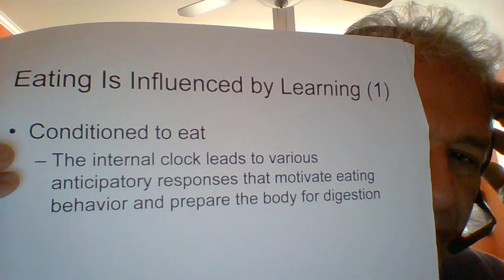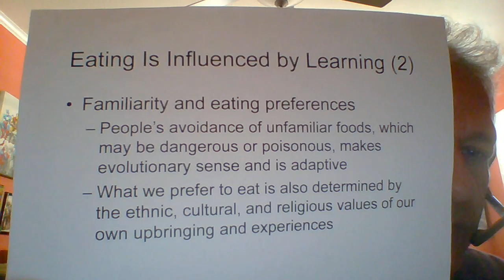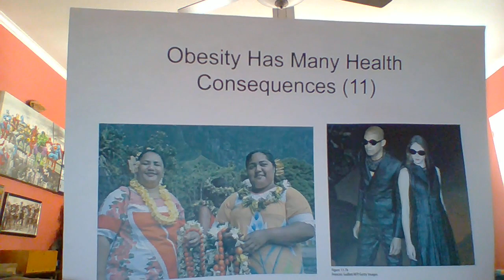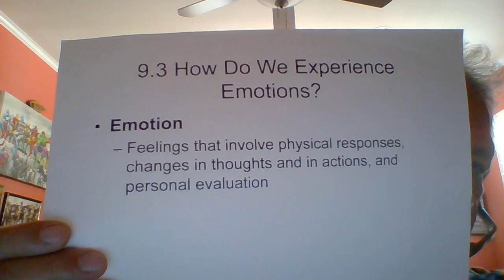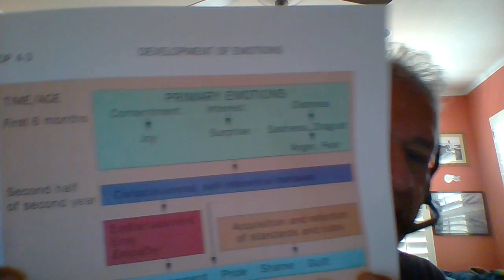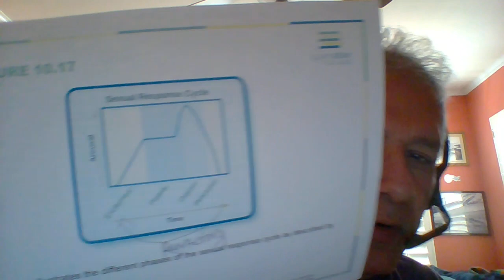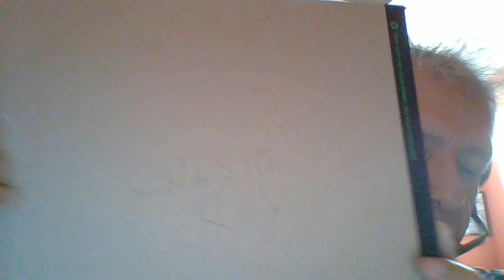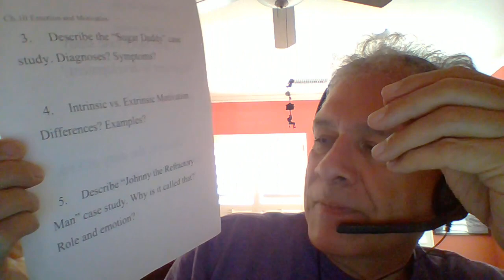psyc100ch10v 2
Psych 100 Ch. 10 volume 2